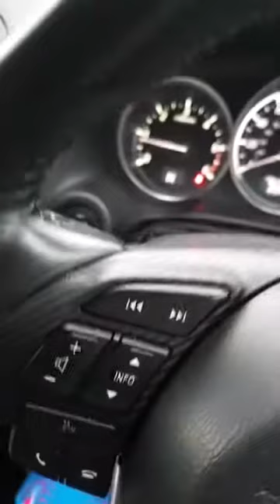The diasporans have spoken, Nigerians do not vote for same old thieves.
We all need to vote out corrupt recycled leaders because they have all failed us.